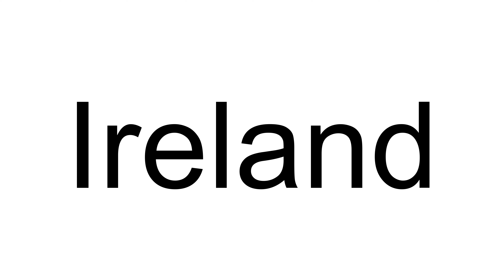How to Pronounce Ireland